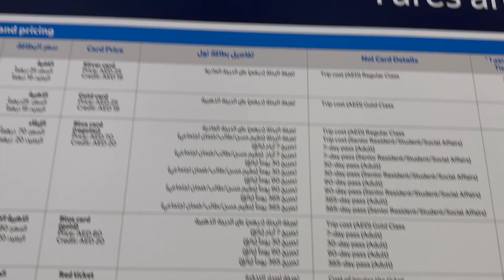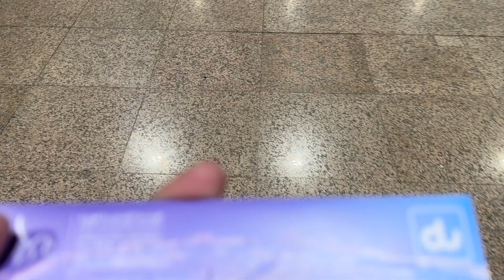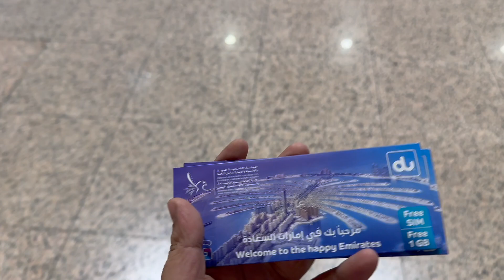Dubai Complete travel guide